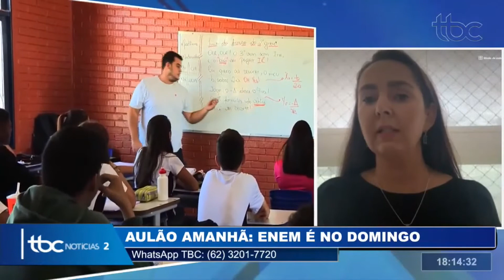GOIÁS BEM NO ENEM: TBC VAI TRANSMITIR AULÃO PREPARATÓRIO PARA O ENEM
Data de Exibição: 15/01/2021
Apresentação: Danuza Azevedo e Guilherme Rigonato
Entrevistada: Osvany Cardoso